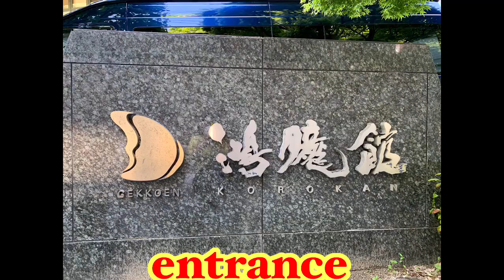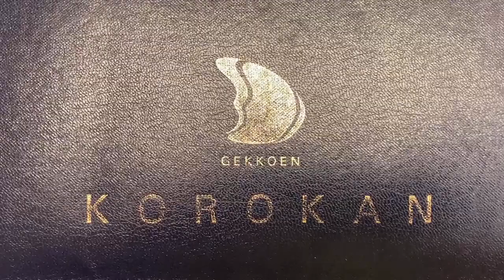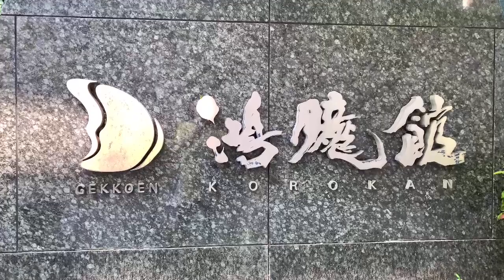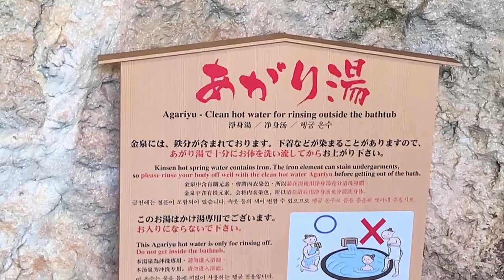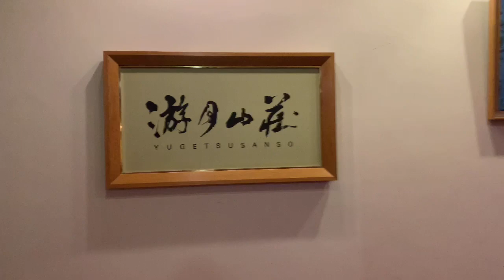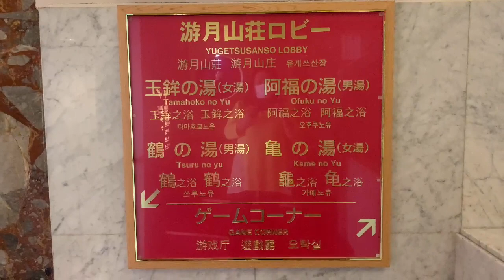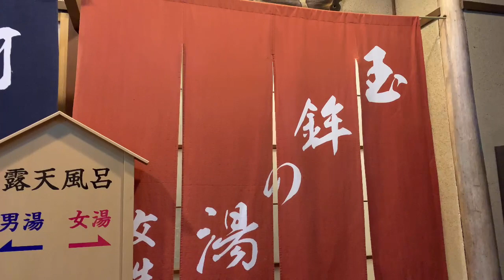Travel to Relax at Arima Onsen with the Gold & Silver Hotspring Waters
Arima Onsen is considered one of Japan`s oldest hotspring resorts and it`s  a famous hotspring town within Kobe City,Hyogo -Ken.The town has two types of hot spring waters(gold water)is colored brown with iron deposits good for skin ailments and muscle pain,while the clear hotspring(silver water)contains radium & carbonate and said to cure various muscle muscle & joint ailments. In this video i am sharing & showing the Ryokan (Hotel)that we stayed on how they served and the surroundings,facilities and more.I`m really happy that i came back again at Arima Onsen.Hope you can come and enjoy the the gold and silver hotspring here.                                                                            I am just a small you tuber sharing my blessings to other people and it means a lot to me.Share our blessings in a small way.                                                                                                                                                                                This is AGV TV a Filipina living in Japan at dito na kumikita ng pangkabuhayan at nagbuo ng sariling pamilya but it doesn't mean that i forgot my beloved country where i came from. Philippines.

Everyone has their own life and own decision. Some of them are contented  what they have but the others want to be more successfull in life but you always have to remember where you came from or where you started.